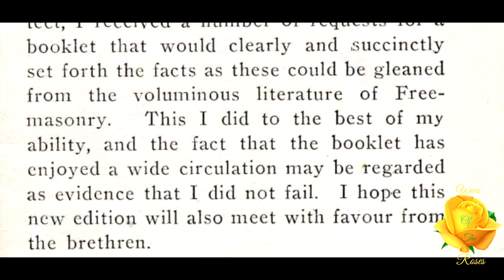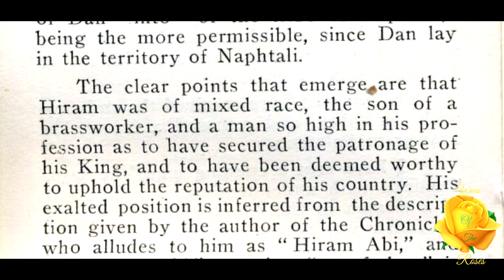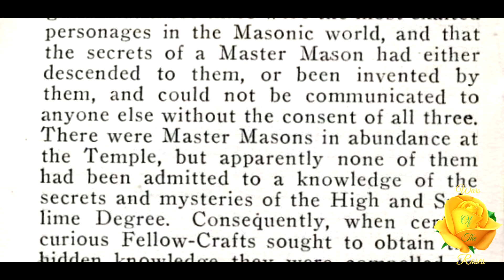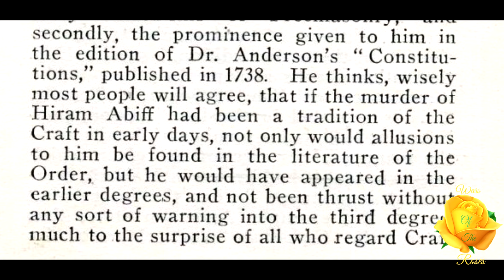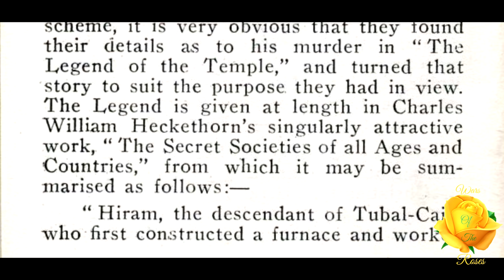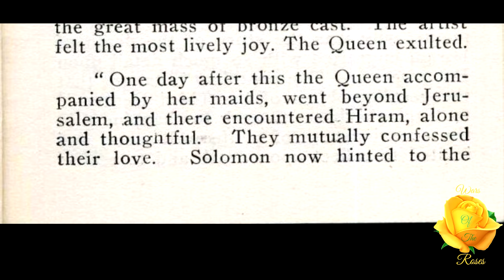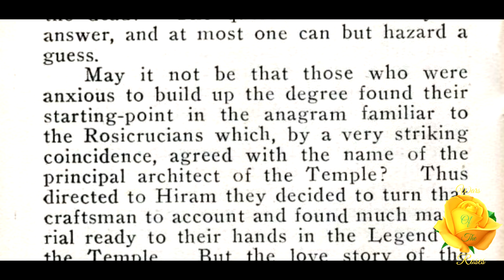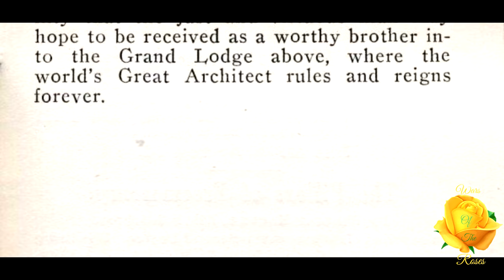The Story Of Hiram Abiff By William Harvey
“The outstanding figure in modern Freemasonry is undoubtedly the widow's son who is known to members of the Fraternity under the somewhat obscure name of Hiram Abiff. He dominates Craft Masonry. and that in spite of the fact that neither the Entered Apprentice nor the Fellow-Craft knows anything at all about him. It is true that, when the Master Mason recites what is called "the first part of the traditional history." to the Fellow-Craft who is on his way to the secrets of the third degree, he pays the Fellow-Craft the compliment of saying, "As you are doubtless aware," Hiram was the principal architect at the building of King Soloman's Temple.. But if the Fellow-Craft is so informed, he must have acquired the knowledge apart altogether from Freemasonry as, up to that particular moment, no glimpse of the widow's son has been obtained in all the ceremonial of the First arid Second Degrees. From that point onwards, however, he is chief actor in the drama, and the legend of Hiram is the most characteristic part in the ritual of the Order.” This The Story Of Hiram Abiff By William Harvey.